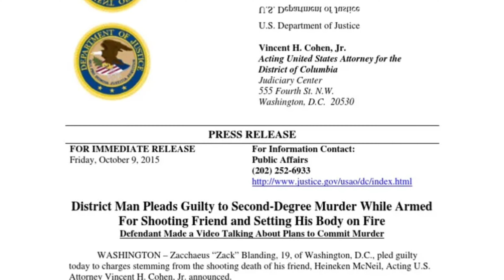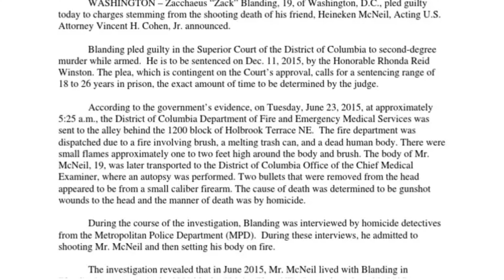Burned Body in Trinidad: The Story of Heineken McNeil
Tragedy strikes when 2 DC men play with a gun, and it accidentally misfires and strikes Heineken McNeil twice. This is the story.